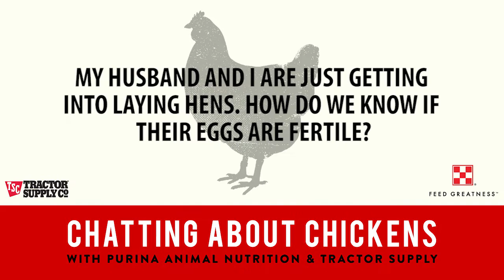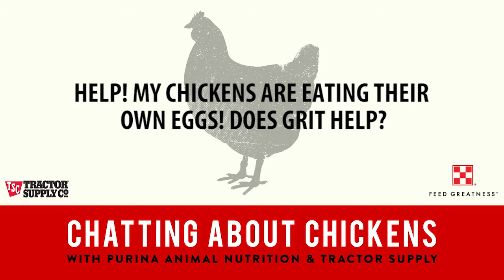Chatting About Chickens: Hens & Eggs | Tractor Supply Co.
Today, we're chatting about chickens! Curious about the egg-laying process of your hens? Want to know how to increase egg production in your flock, and more? Watch this video series from Purina Animal Nutrition and Tractor Supply Company for answers to your top poultry care questions.